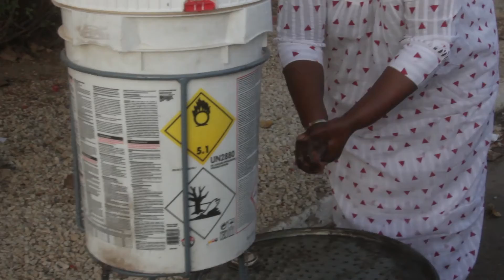Riposte contre le Covid-19 : le Gouverneur de Kaolack se félicite du geste de Mariama Sarr